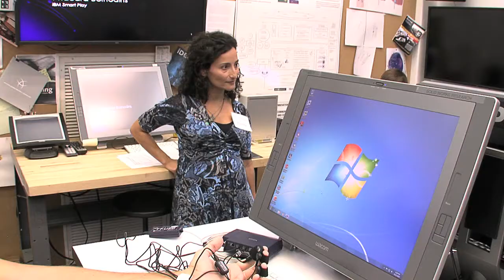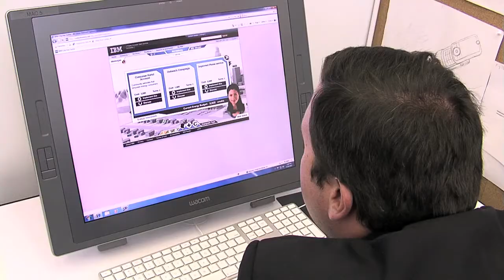IBM Testing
This video was made for IBM surveying people about this new game they came out with.  I helped edit this spot.